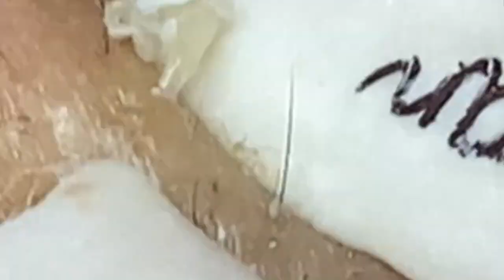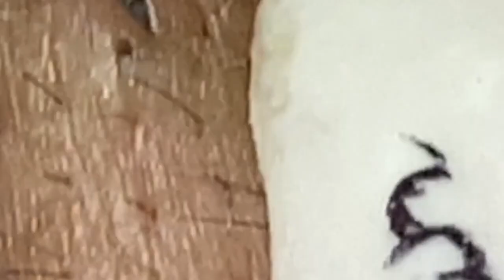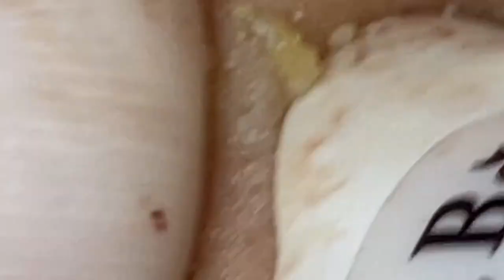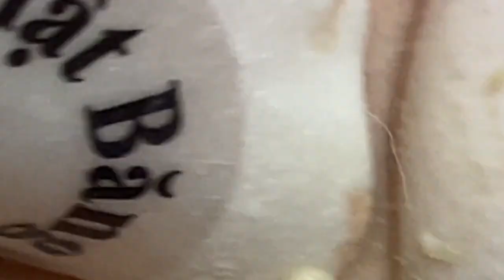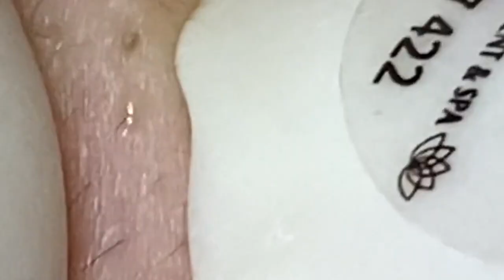Lead A Happy Life # 2922